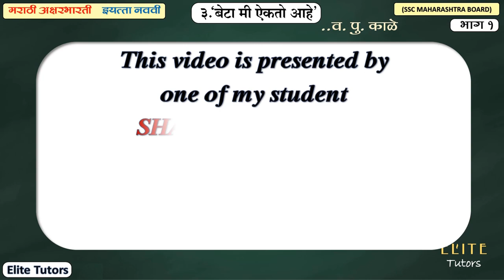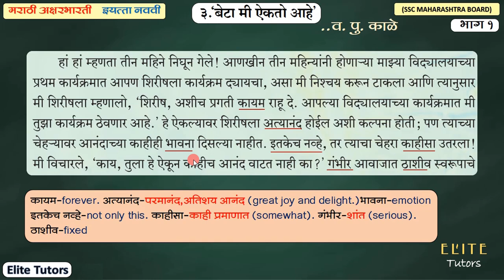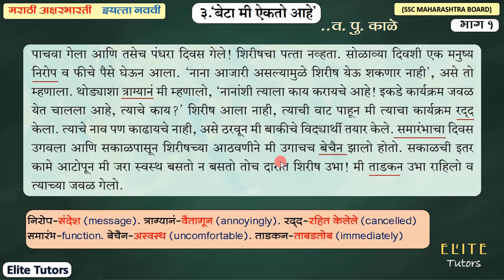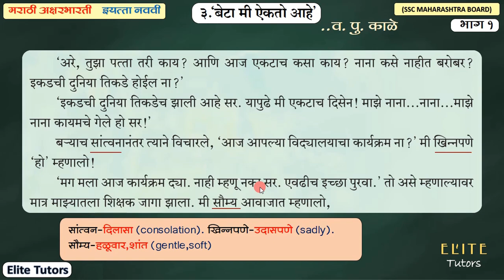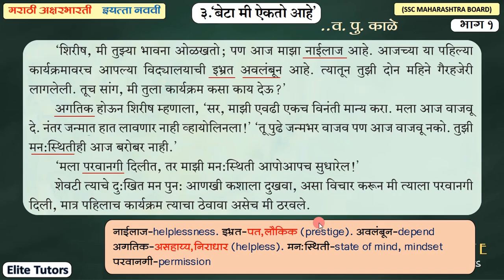बेटा मी ऐकतो आहे Marathi Version | Class 09 SSC MAHARASHTRA BOARD Part 3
CLASS 10

10th Science Videos: (to watch science video you are supposed to take membership by joining our channel)

CLASS 09

CLASS 08

CLASS 07